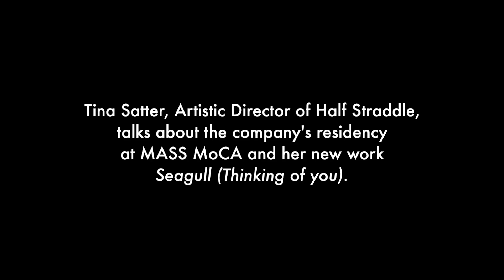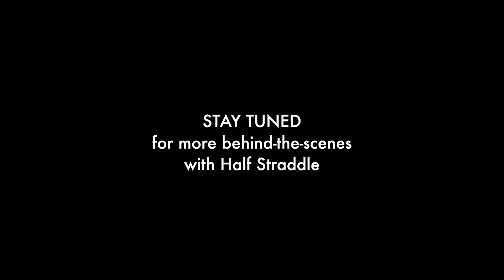Artist Spotlight: Tina Satter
MASS MoCA sits down to talk with Tina Satter, the Artistic Director of Brooklyn-based Half Straddle.

Filmed in front of Francesco Simeti's la citta d'oro (City of Gold), part of MASS MoCA's exhibition Invisible Cities, on view April 4, 2012 -- February 4, 2013. Courtesy the artist and Francesca Minini Gallery, Milan.